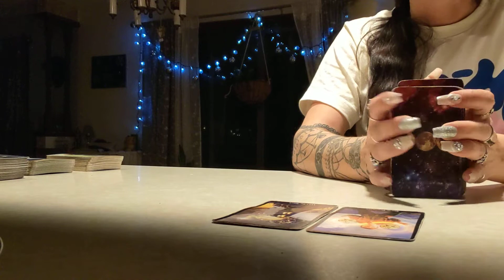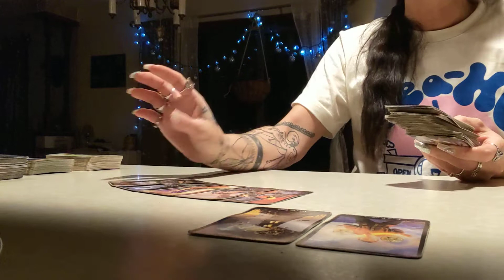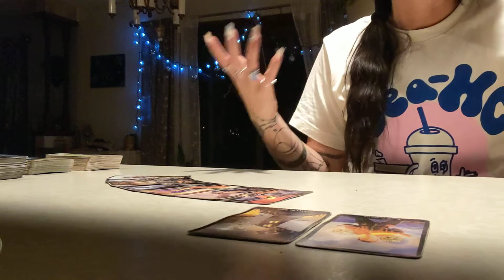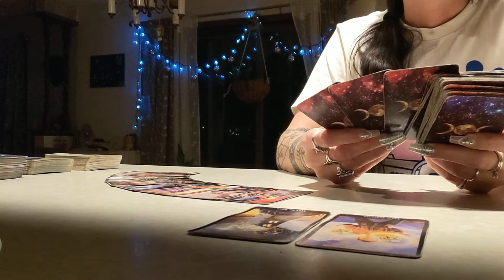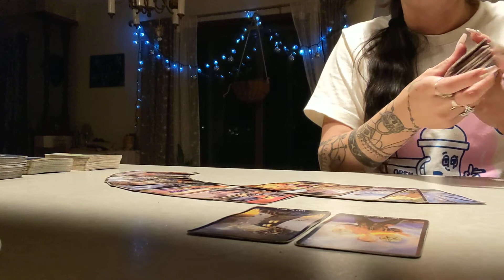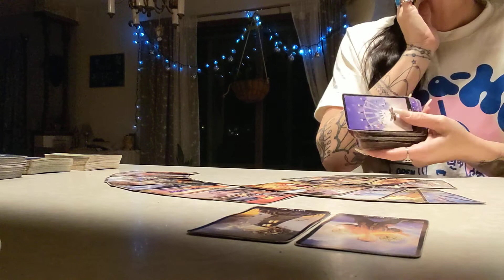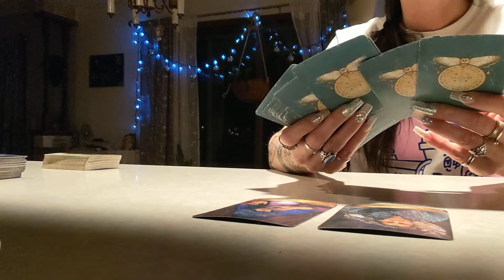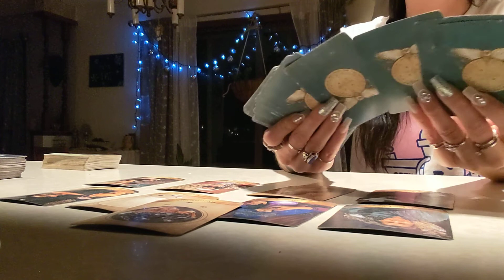November 2022: Pisces ♓🐟 Spell work